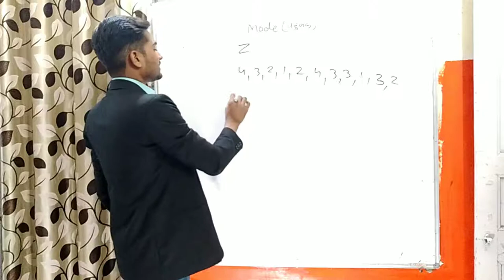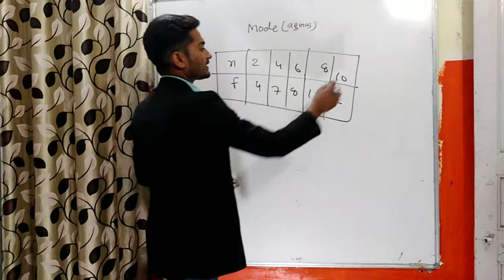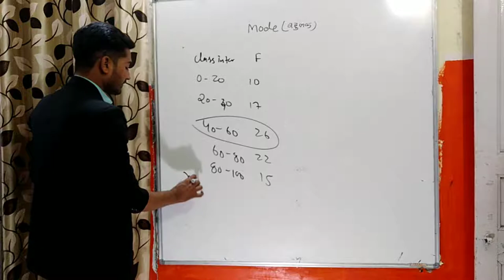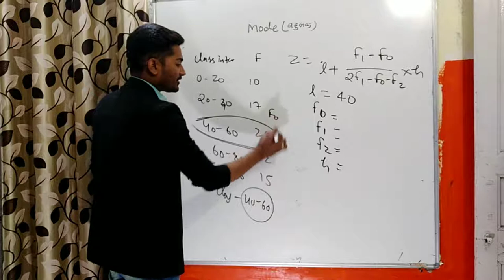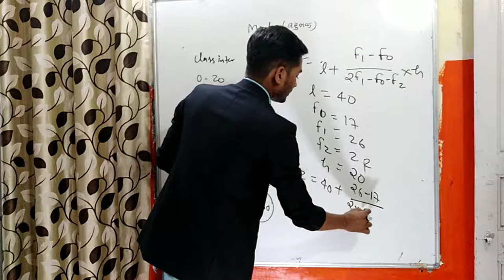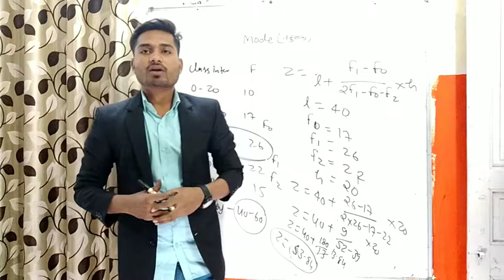Mode || basic Statistics || ncert class 10th |Hindi | by pushpendra dhakad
JOIN US
Maths,Class,10,Statistics mean class 10

Statistics median class 10

Statistics mode class 10

Statistics (Mean, Median , Mode )- Mathematics Class 10th CBSE (Hindi)-